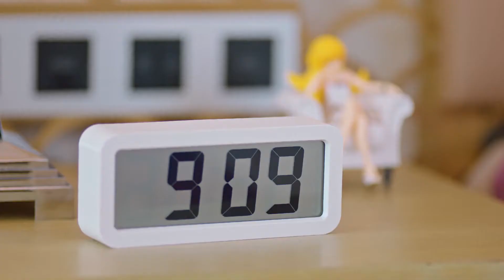激情一夜醒來，小奶狗直接告白女霸總跟她交往，揚言要對女霸總負責！【大陸據精選 | 季肖冰💖张雅钦】